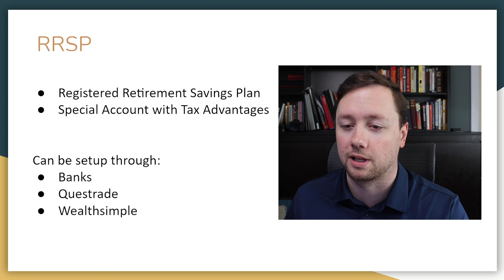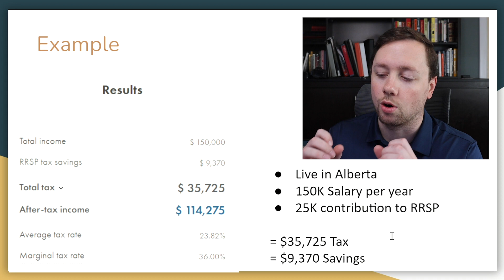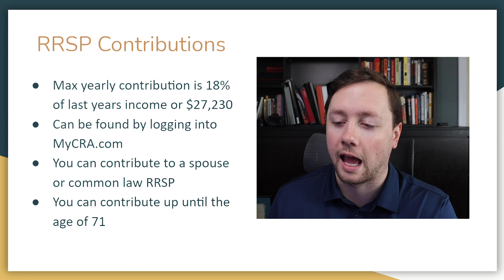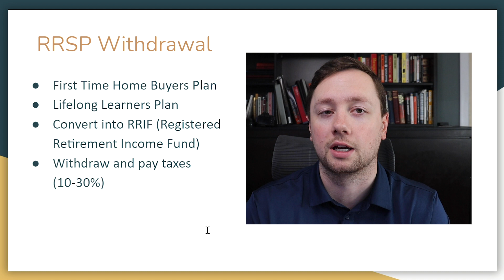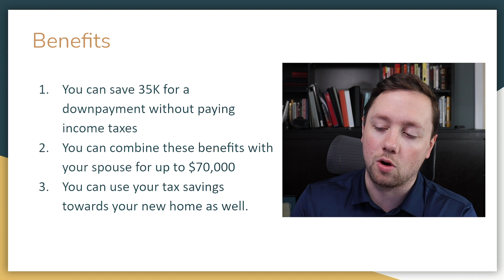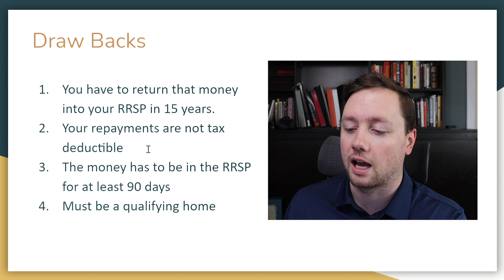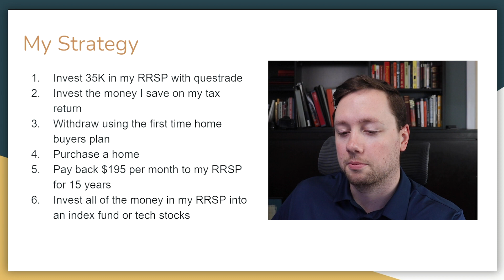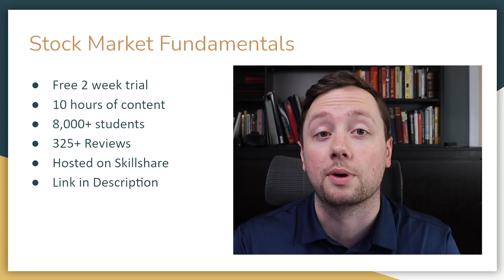How to take advantage of the RRSP and First Time Home Buyers Plan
Here is how to take advantage of the RRSP and First Time Home Buyers plan so that you can save money on your taxes and get ready for a down payment faster.  In this video I am going to explain the RRSP account as well as how to use the Home Buyers Plan to withdraw from your RRSP in order to purchase or build a new home.